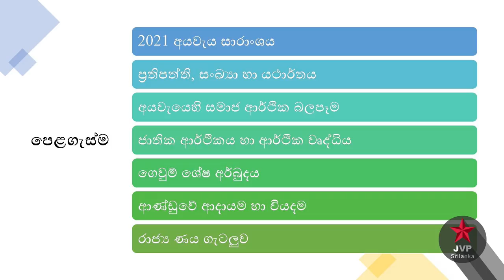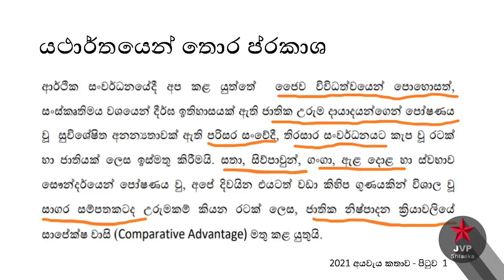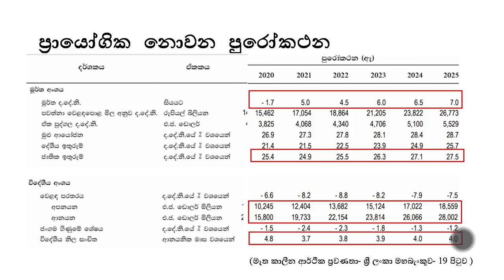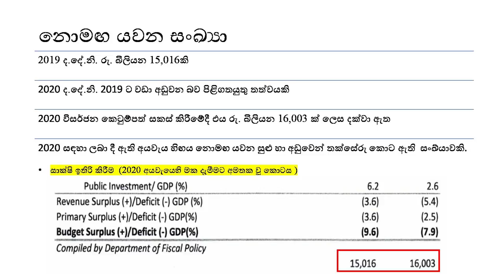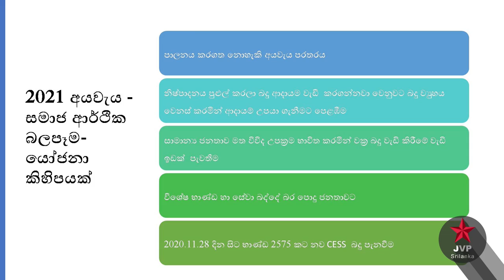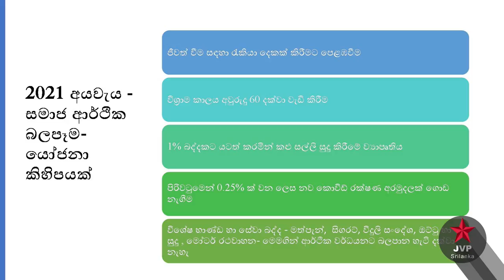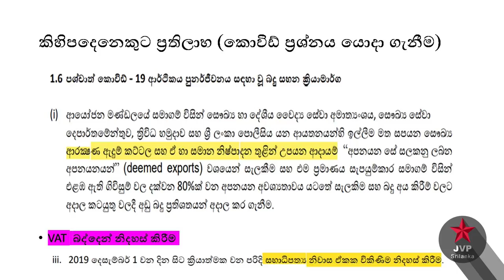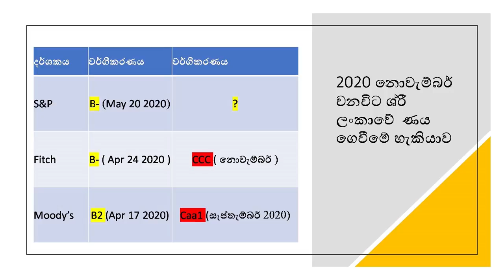Anil Jayantha Fernando | Matara seminar | 29.11.2020